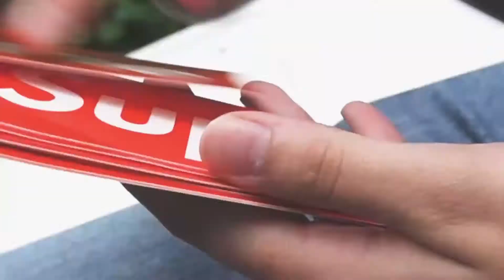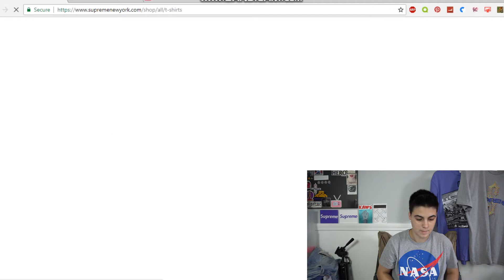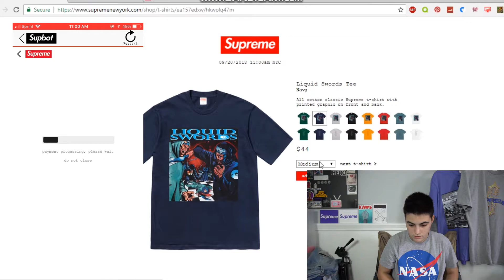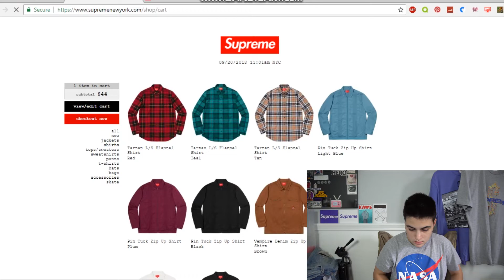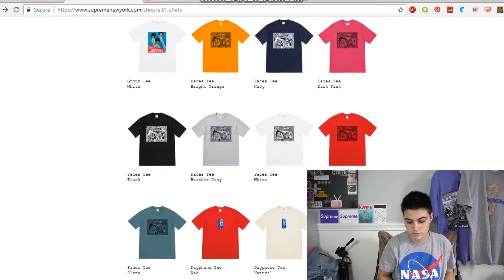SUPREME FW18 WEEK 5 MANUAL LIVE COP! SUPREME BOT VS. MANUAL FW18 (3 W's)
In this video I successfully manage to cop 3 items from SUPREME FW18 WEEK 5 including 2 t-shirts and an accessory. I also experimented with a bot vs. manual cop. What did you cop today?

MAKING THE $200 SUPREME WIFFLE BAT AND BALL FOR $5! IT LOOKS PRETTY LEGIT! *NOT CLICKBAIT*

Supreme Collection
Supreme FW18
Supreme Fall Winter 18
Supreme FW18 Leaks
Supreme Box Logo
Supreme Live Cop
Supreme Week 5 FW18
Supreme Collabs
Hypebeast
Kapreme